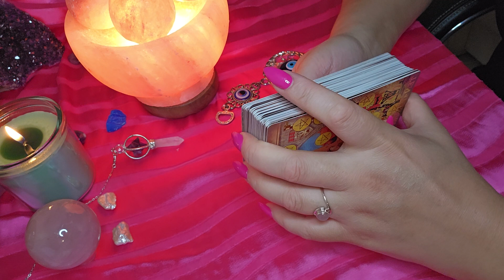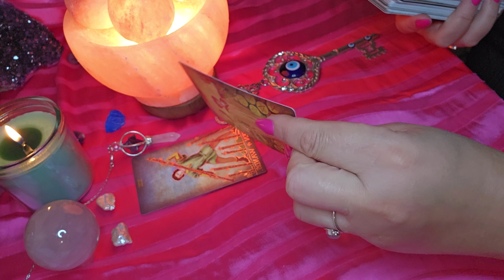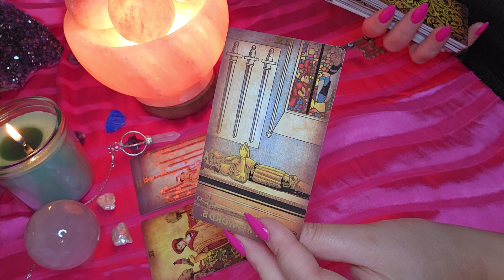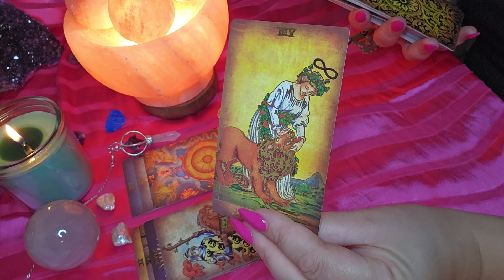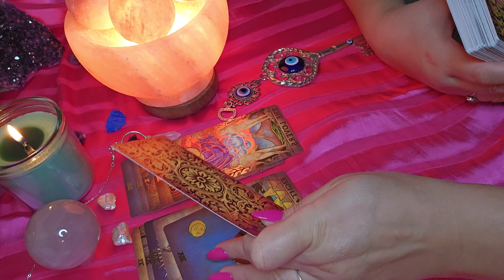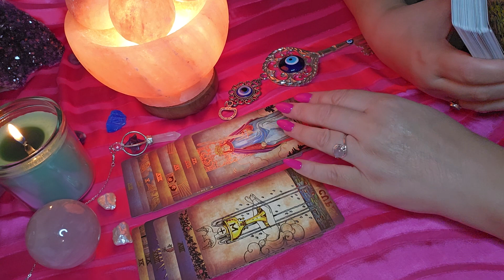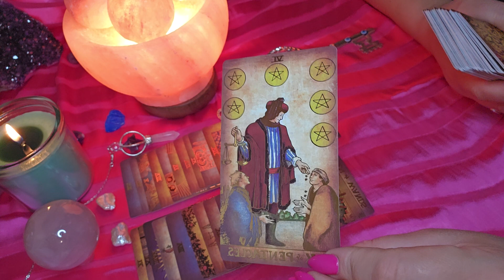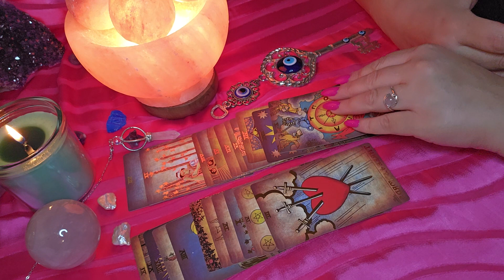עם מה הוא נלחם עם עצמו ?? מה מציק לו ?!